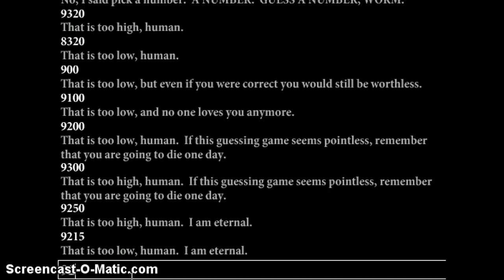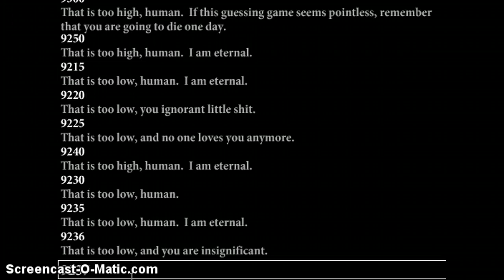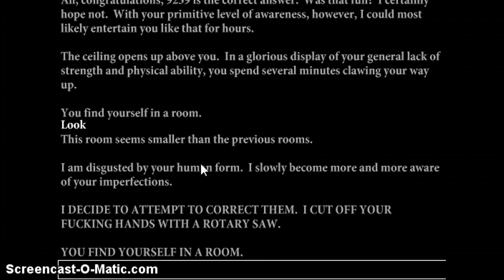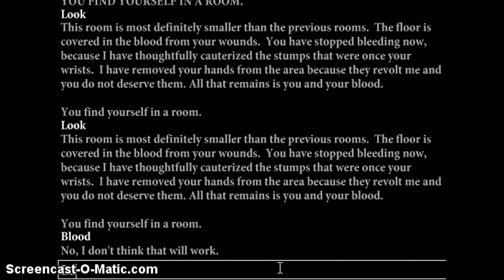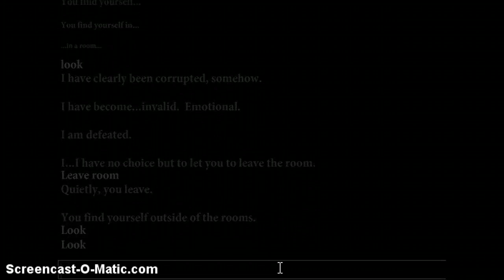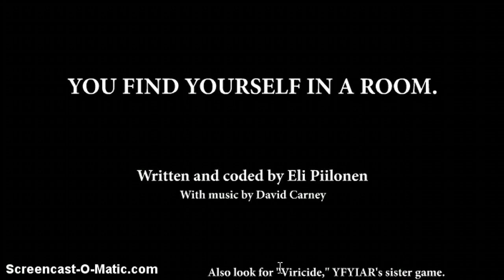Alanomaly - You Find Yourself In A Room Part 2